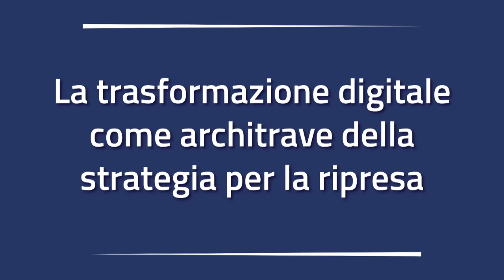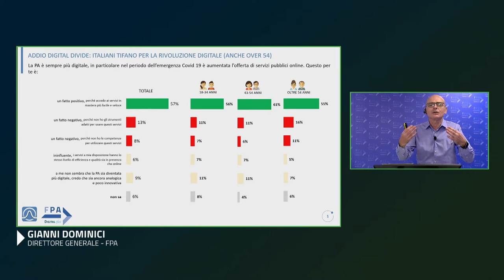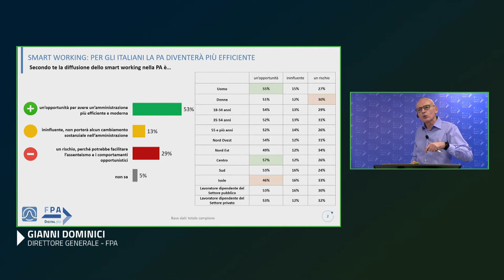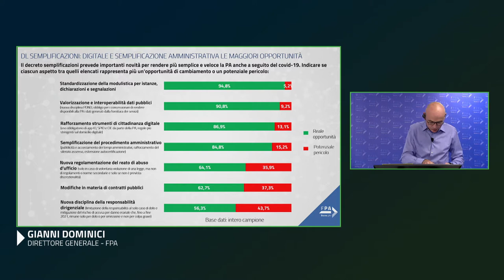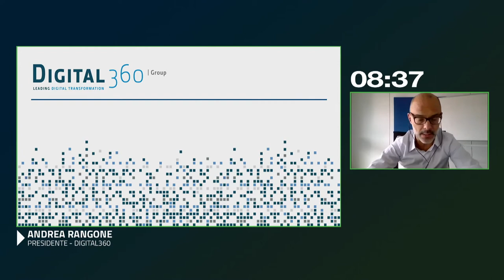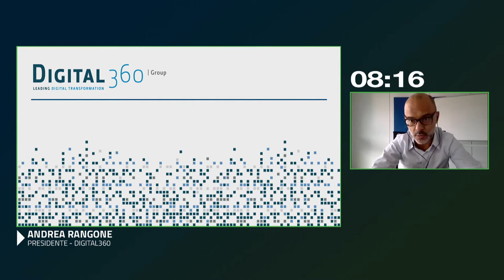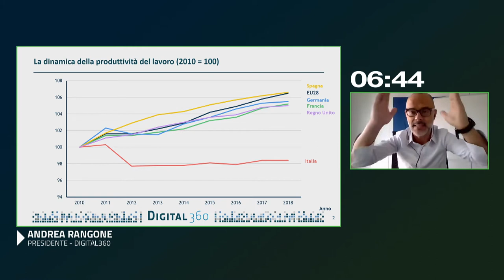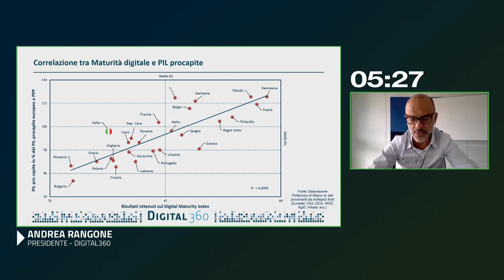La trasformazione digitale come architrave della strategia per la ripresa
Sc.05 di RestartItalia.
Le tecnologie digitali, fondamentali strumenti di resilienza e reazione durante la fase di emergenza, hanno assunto un valore strategico nelle strategie di ripresa e rilancio dell’economia del Paese. “Digitalizzazione e innovazione” rappresenteranno infatti una delle "missioni" del Recovery plan che il governo dovrà approvare nei prossimi mesi per definire gli obiettivi da raggiungere con i 209 miliardi del Next Generation EU. In particolare, è evidente come il completamento del complesso percorso di trasformazione digitale della PA rappresenti oggi un obiettivo non più differibile.

In questo senso, gli ultimi mesi sono stati caratterizzati da alcune importanti novità. Dapprima, l’approvazione in luglio del c.d. DL Semplificazioni che ha previsto, tra le altre cose, il potenziamento di alcuni strumenti per l’esercizio della cittadinanza digitale (SPID, domicilio digitale, CIE, app IO). Successivamente, l’approvazione nel mese di agosto del nuovo Piano triennale per l’informatica pubblica 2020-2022 che, pur in continuità con le precedenti edizioni, si contraddistingue per una maggiore attenzione all'attuazione delle azioni previste, anche grazie all’individuazione di indicatori di risultato chiari per tutte le componenti del modello strategico (servizi online, cloud, dati pubblici, piattaforme, infrastrutture, interoperabilità, sicurezza). Un aspetto, quello dell’attuazione, oggi ancor più cogente alla luce del quadro non certo entusiasmante emerso dalla rilevazione effettuata dalla Corte dei Conti sullo stato di attuazione del Piano triennale 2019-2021.

Tuttavia, la crisi derivata dall’emergenza Covid-19 pone oggi le istituzioni davanti alla necessità di porsi obiettivi ben più ambiziosi di quelli individuati dalla nuova versione del Piano. Obiettivi che contribuiscano alla definizione di un’idea condivisa di futuro, da costruire e perseguire attraverso la collaborazione di tutte le componenti della società.

In questo convegno ci interrogheremo su come, partendo dagli elementi di novità introdotti dai documenti prima citati, si possano costruire le fondamenta di una nuova politica d’innovazione che sia in grado non solo di garantire il necessario cambio di passo nella digitalizzazione della PA e del tessuto produttivo italiano, ma anche di offrire un contributo sostanziale alla promozione di uno sviluppo sostenibile, etico ed inclusivo.